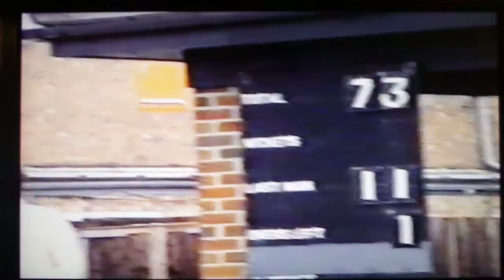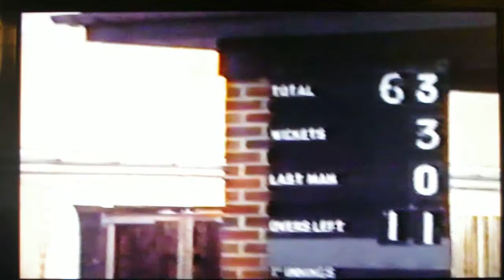Now that's entertainment 2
A windy De Havilland is the venue for a 20/20 game in June 1990 I organised for my leaving do from the Supplies Dept (taking on Finance I think).  Whilst cricket certainly wasn't the winner it does give us another opportunity to see my father's idiosyncratic video technique.  Clearly believing that you have to pay for video by the second he invents flash cutting.

The names of most of the players are lost in time...